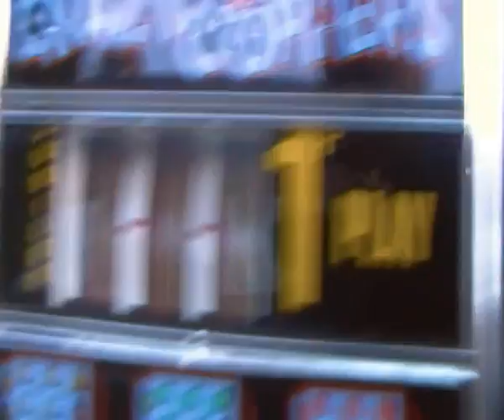ONE ARMED BANDIT